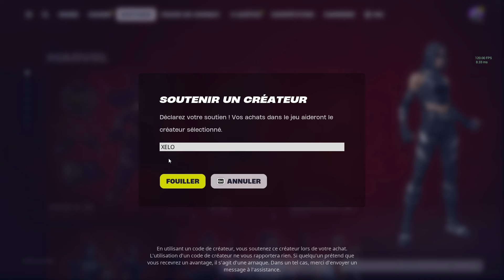S'améliorer Mécaniquement sur Manette en 2024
Code Créateur : xelo ✅
Chaine secondaire :  @xelo2222

🔌CABLE LAN pour la CONNEXION (O PING)

🎮 Mon Joystick : KONTROLL FREEKS

🎮Cables pour Manette PS4/XBOX

🎮Cables pour Manette PS5/XBOX

🖥️ ECRAN 120HZ pour Console